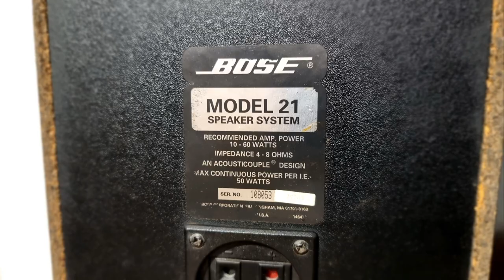Bose Model 21 Stereo Bookshelf Speaker High performance audio experience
Hifi music world
New bus stand
Tiruppur
Time 11.00 AM TO 9.00PM
All Model AV Receiver and Tower speakers
Bookshelf Speaker and Stereo Amplifier Equalizer Vintage Speaker Available..